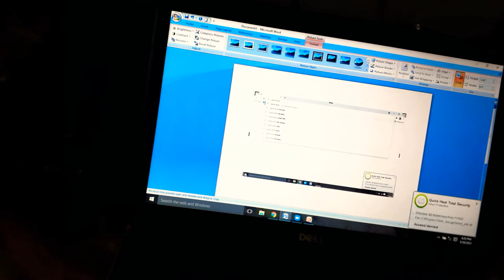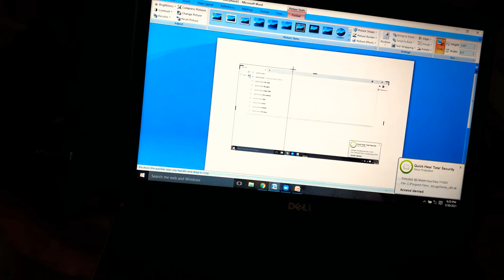How to crop pictures in laptop without mouse or with touchpad